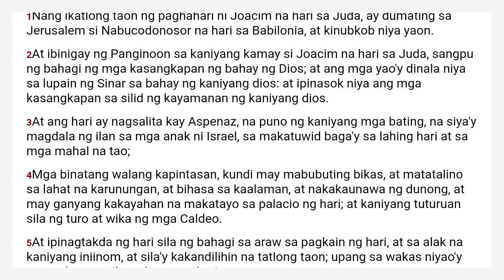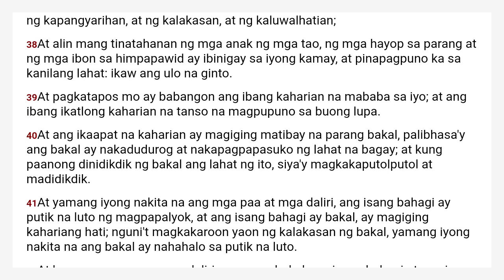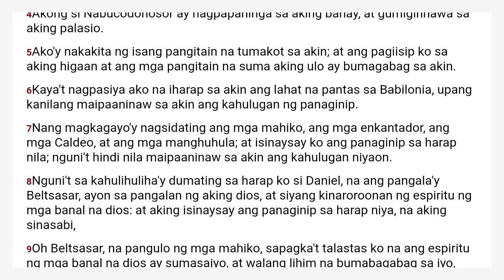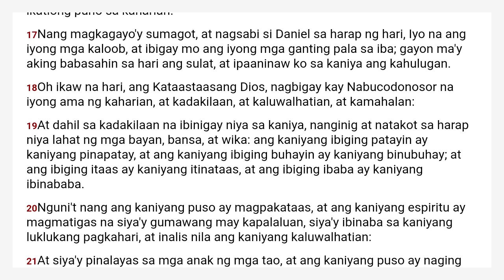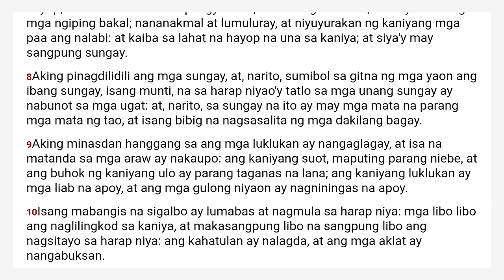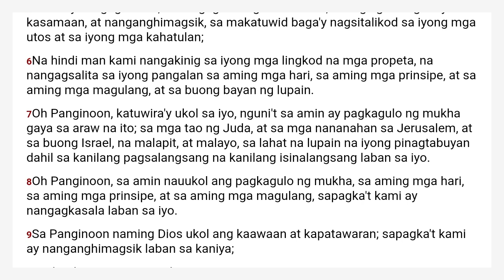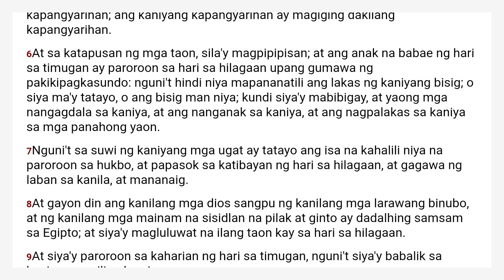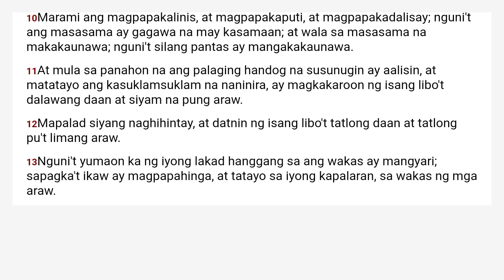Daniel Ang Bibliya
Chapter Index:
  Chapter 1 00:00
  Chapter 2 05:51
  Chapter 3 20:29
  Chapter 4 30:42
  Chapter 5 42:20
  Chapter 6 51:59
  Chapter 7 01:00:42
  Chapter 8 01:09:51
  Chapter 9 01:17:50
  Chapter 10 01:27:04
  Chapter 11 01:33:20
  Chapter 12 01:47:13